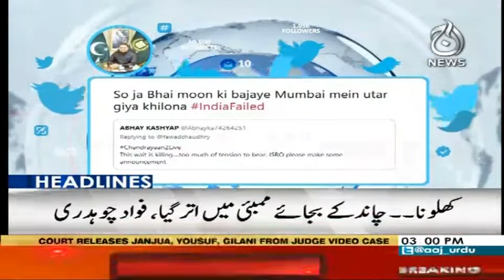Headlines 3 PM | 7 September 2019 | Aaj News